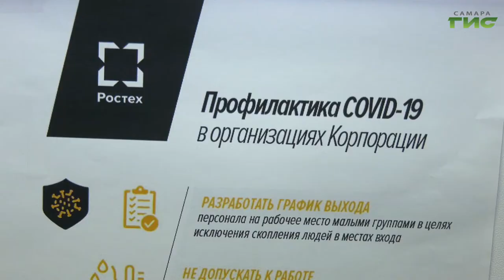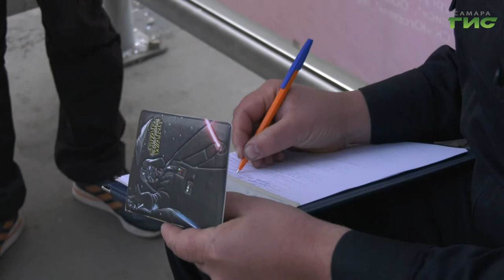За прошедшую неделю были составлены 26 административных протоколов на родителей несовершеннолетних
Особое внимание торговым и офисным центрам. В администрации Самары прошло заседание городского штаба по противодействию распространения коронавирусной инфекции. Главе города Елене Лапушкиной доложили о контроле за состоянием амбулаторных больных, о проверках соблюдения требований Роспотребнадзора на объектах потребительского рынка, предприятиях и в общественном транспорте. Также обсуждали, чем занять детей во время внеплановых каникул. Андрей Горгуленко продолжит тему.